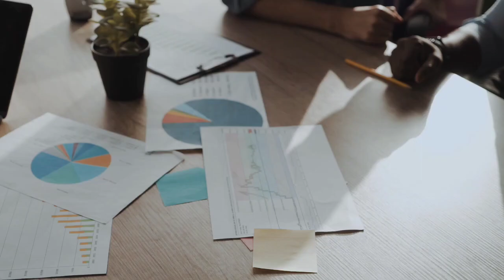बासोदा में लगा ज़बरदस्त मेला दिलों का